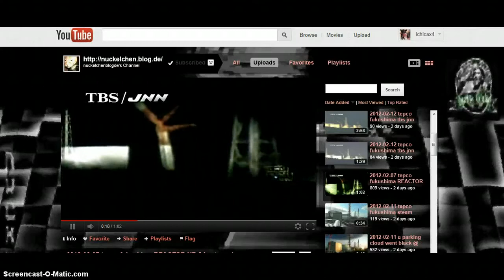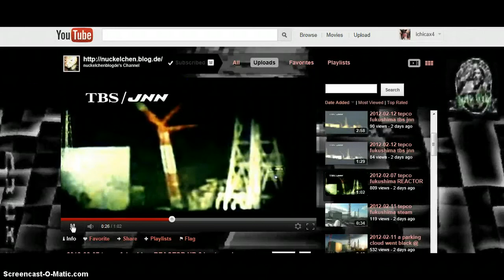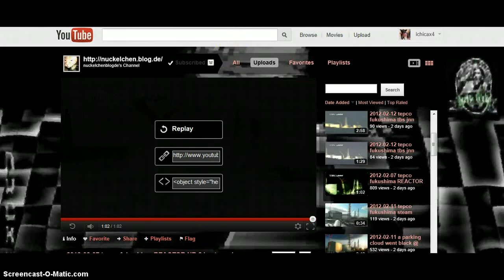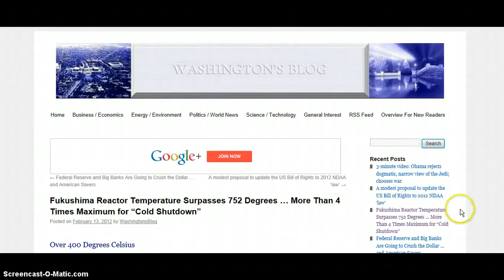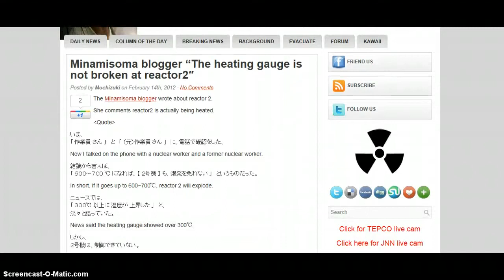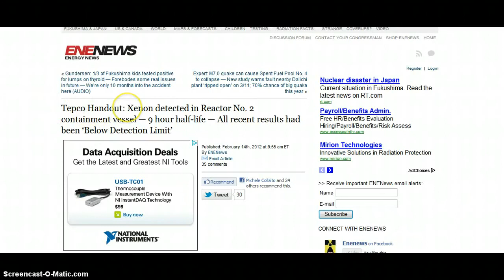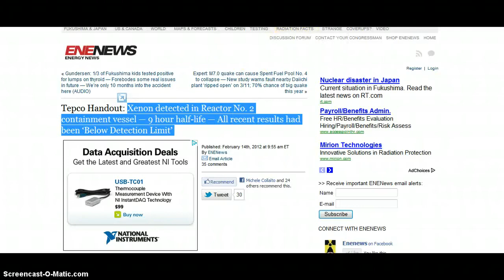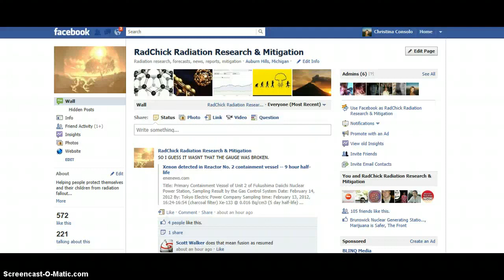Fukushima Falling Apart